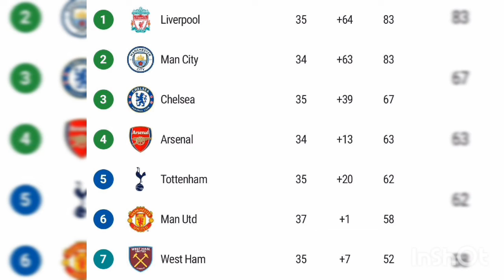خلاصه بازی لیورپول تاتنهام / لیورپول 1 تاتنهام 1 / تساوی تاتنهام و لیورپول